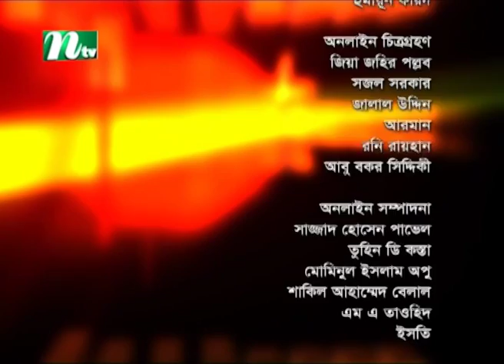Shuvo Shondha | শুভসন্ধ্যা | Gazi Abdun Nur | Tasnuva Mohona | EP 5367| Talk Show